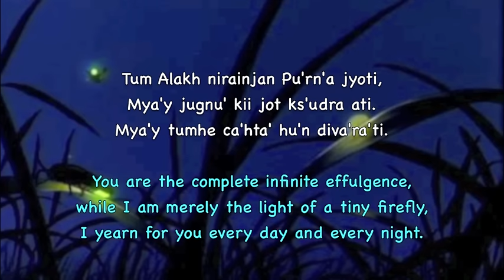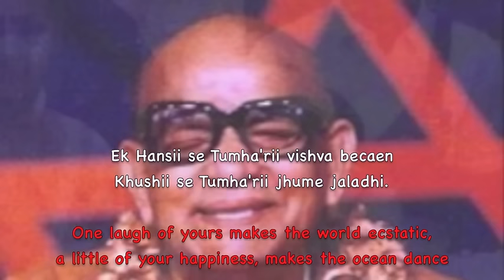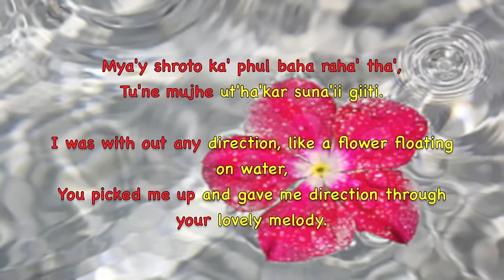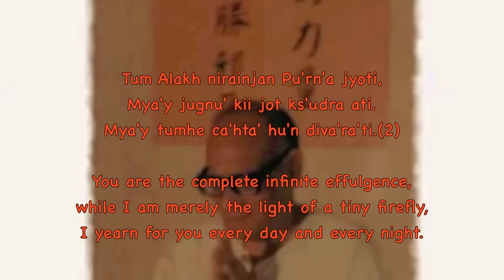Krishna Song - Prabhat Samgiita - Tum Ho Mere Krishna #4070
Song no. 4070. 1 of the 5018 songs by PR Sarkar. This is a hindi song, Prabhat Samgiita, a category of music, in which the devotee sings to Lord Krishna about how much he loves him. TYPES OF DEVOTEES; Spiritual discourse Spirituality "Spiritual (music)" Yoga Meditation Guru India MantraAnandaMurti Krsna PR Sarkar Shiva Baba bubu Neohumanism spirituality Microvita economics Prout kaoshiki Kiirtana Tandava nam Kevalam prabhat samgiita Ananda Nagar Types of devotees AMURT Marga; Shrii Anandamurtiji talks about different types Prabhat sangeet Aye Ho Tum. DEVOTIONAL MUSIC; SPIRITUAL MUSIC